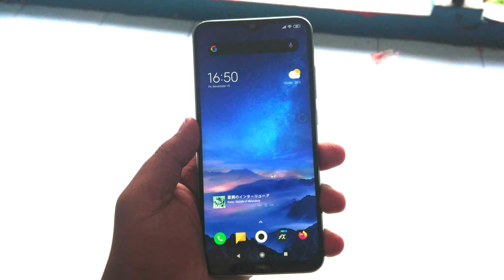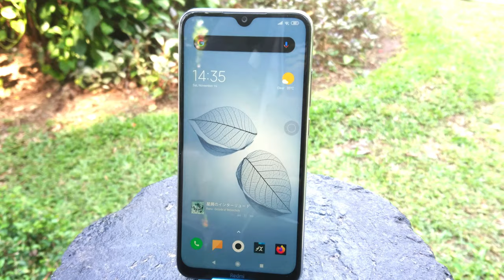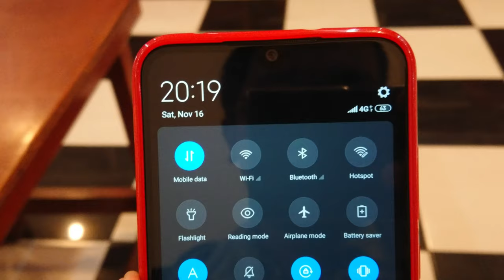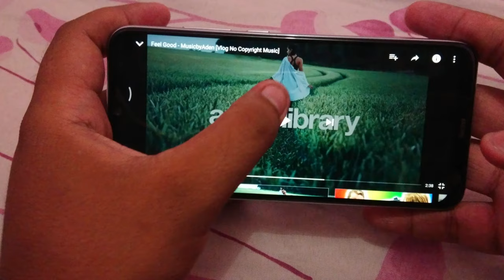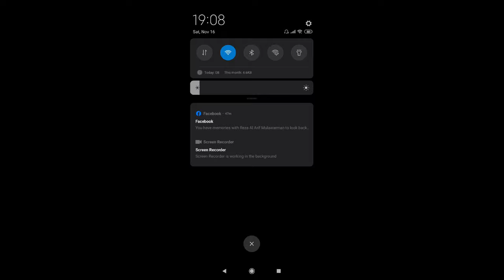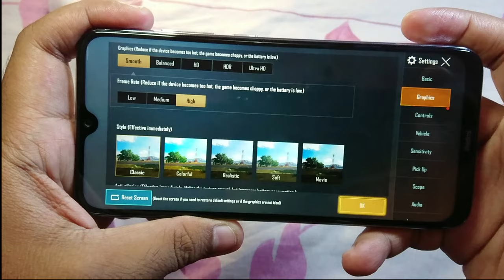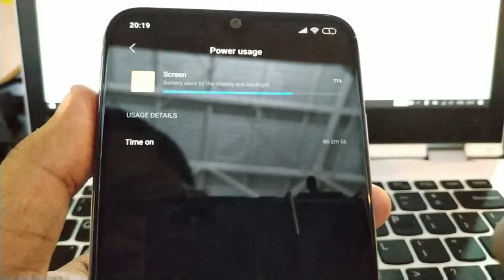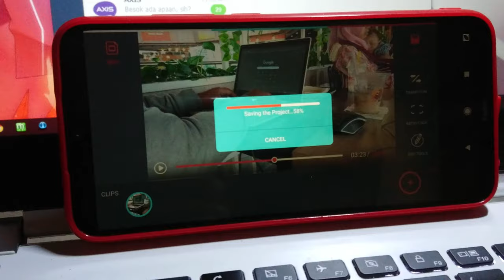Review Xiaomi Redmi Note 8 Indonesia - Harga 2 Jutaan Terbaik!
Review Xiaomi Redmi Note 8 Indonesia dari Mi Explorers Redmi Note 8. Smartphone Harga 2 jutaan terbaik di kelasnya.